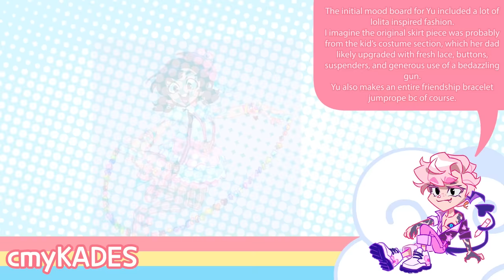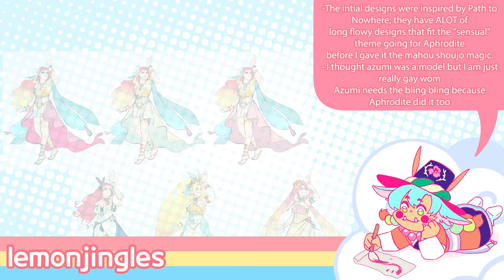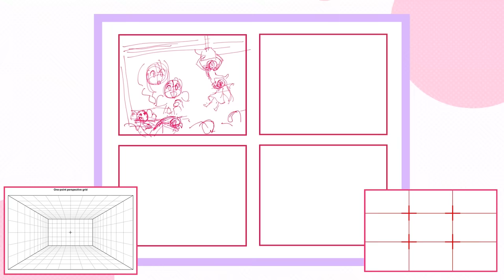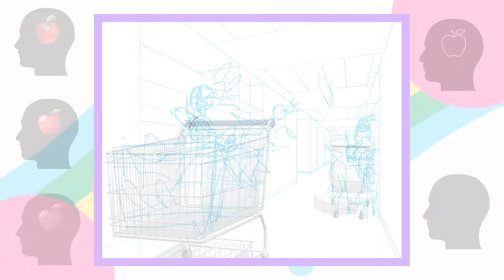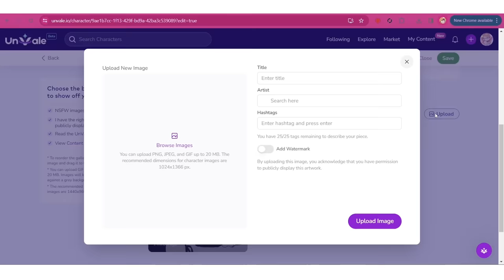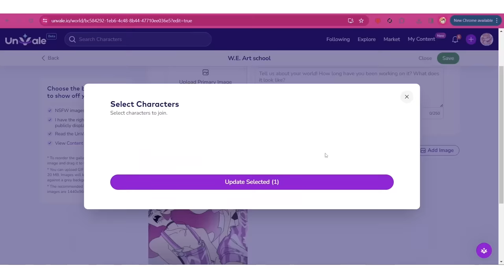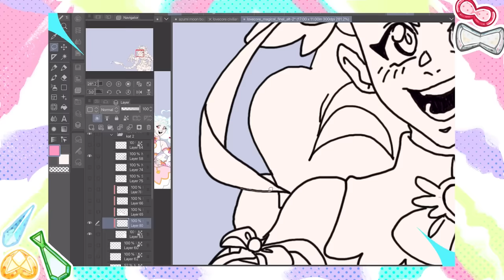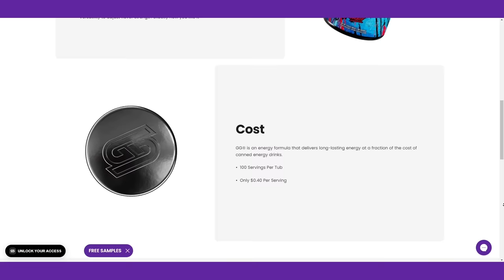The artistic HELL of poster design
♥*♡+:｡.｡ Outro song by YonKaGor! ｡.｡:+♡*♥

0:00 Intro
1:57 First draft designs
3:48 Thumbnailing
4:58 Civilian poster sketch
6:09 Ad
7:17 Transformed poster sketch
8:32 Civilian poster sketch TAKE 2
10:02 Final rendering
10:57 Final reveals
11:27 Support the channel!
12:35 Fanart outro